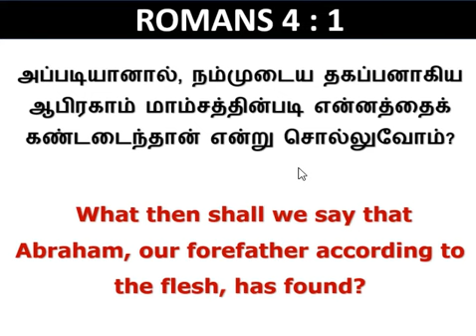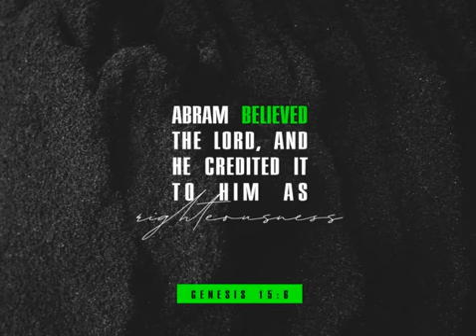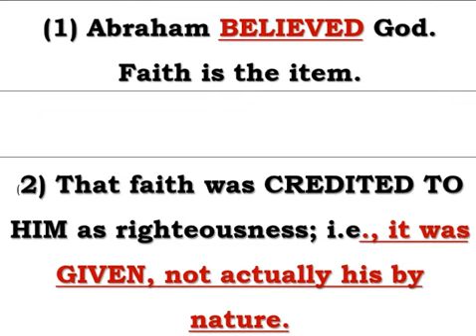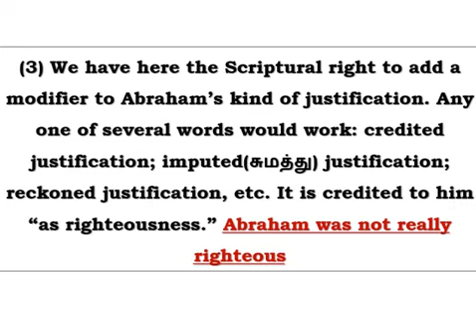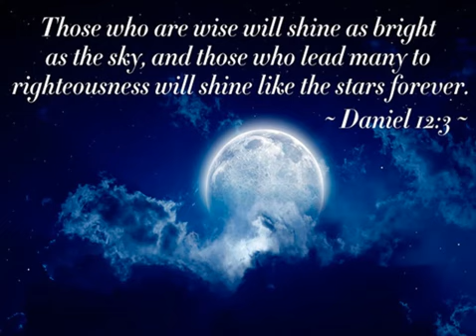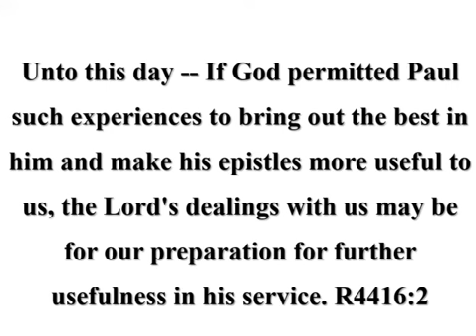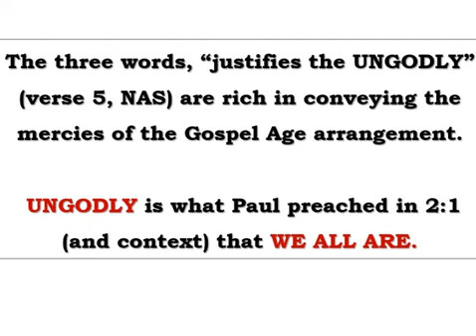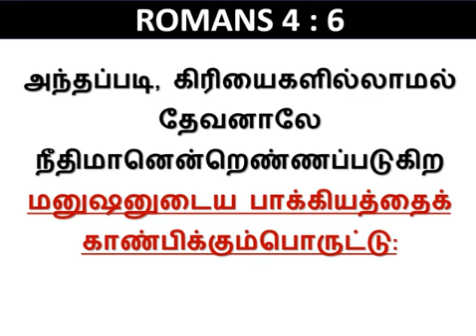ROMANS CHAP 4(1-5)-- Abraham Justified by Faith-- CLASS 17